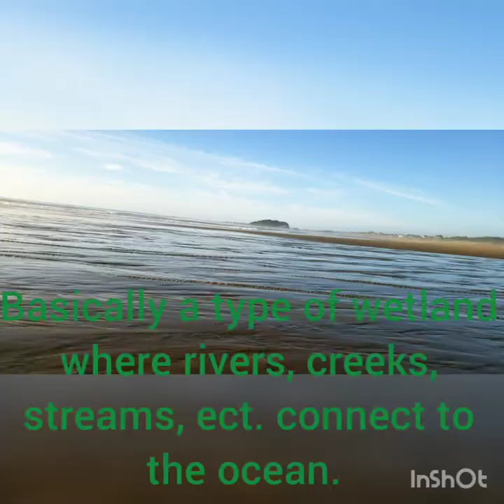Premonition Roseburg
Back to: China Creek Beach, Bastendorff Beach, & Hollering Place, Oregon. Summer '19. Thanks, Roseburg, for your permission to share. Here is a link for more info about the band Roseburg.